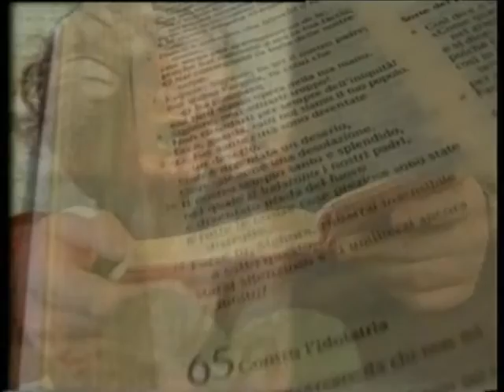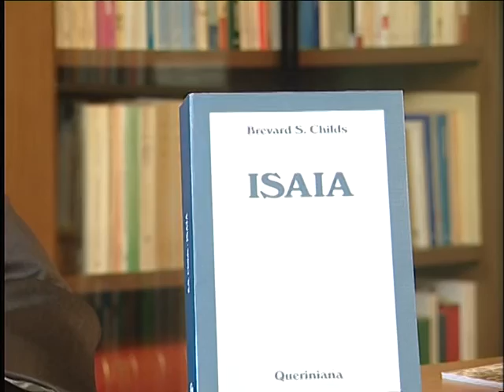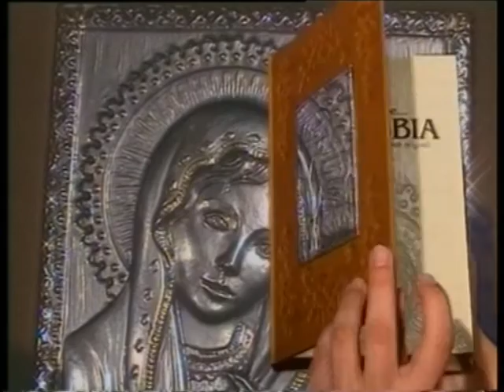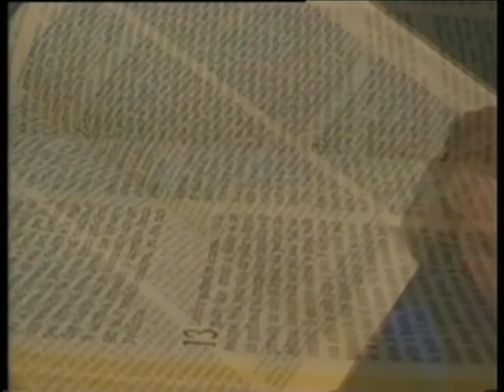Conosciamo la Bibbia - Introduzione Antico Testamento 05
V puntata: Isaia